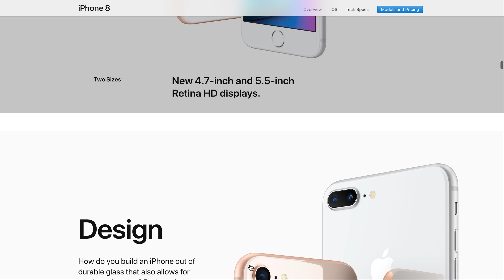hover pop up button content